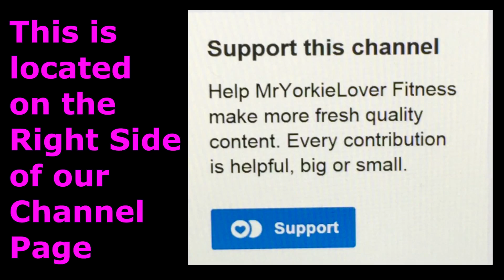Using A Treadmill For Bodybuilding Bodybuilding Tips To Get Big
Leroy Colbert is the first man to develop 21 inch arms and is in the Bodybuilding Hall of Fame for doing so. He has over 60 years in the business of health and building bodies. He is very knowledgeable in health and the philosophies of life. He loves to discuss both with people who want to learn. If you have a question, email him at his

Intro designed by RavenProDesign. Go check
out her website for more Custom Intros:

1) Infected Euphoria by Machinimasound.com